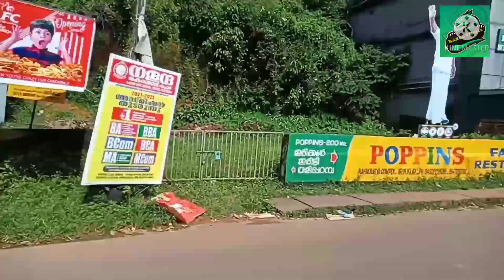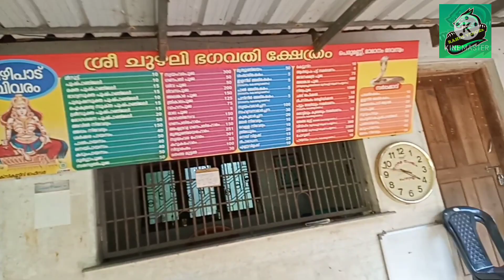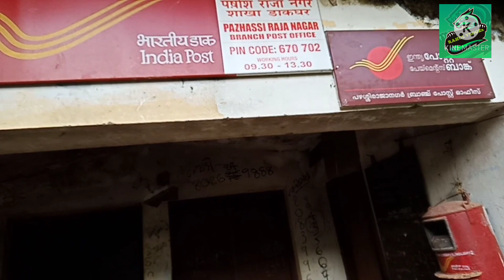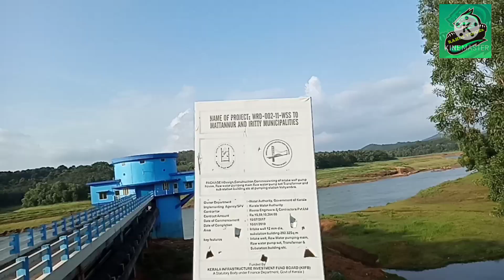മീനുട്ടിലെ കൗതുകവും പഴശ്ശിയിലെ ചരിത്രങ്ങളും 🤩😱😱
Dear ഫ്രെണ്ട്സ് ഈ വിഡിയോയിൽ കുറച്ച് തെറ്റുകൾ സംഭവിച്ചിട്ടുണ്ട് 🙏. നിങ്ങൾ ഇത്ര നാൾ തന്ന സപ്പോർട്ട് ഇനിയും തരിക 🙏❤